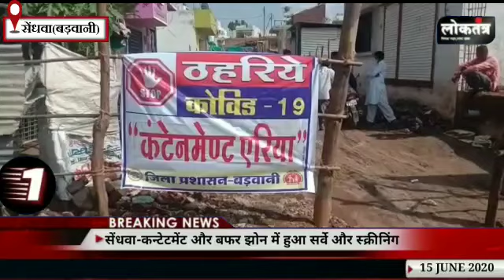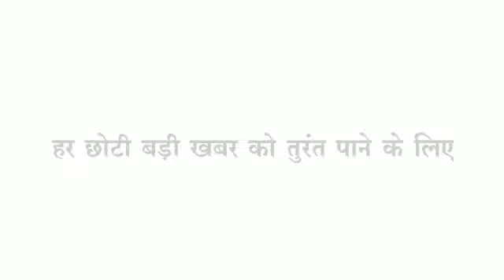Barwani/Khargone दोनो जिले के प्रमुख समाचार दिन भर कहां क्या रही सुर्खियां